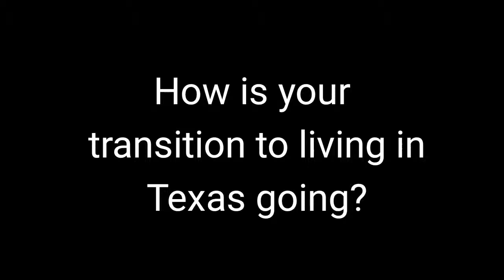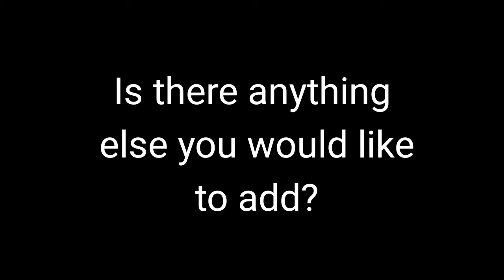Multicultural Week - Miselene and Christie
Part of a video series from Multicultural Week at Weatherford College where we highlighted some of our international students.